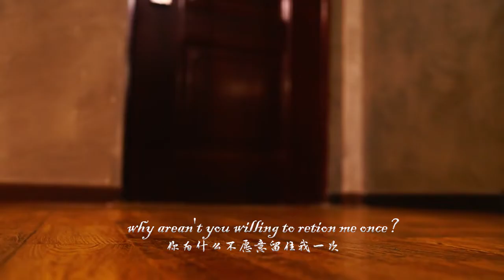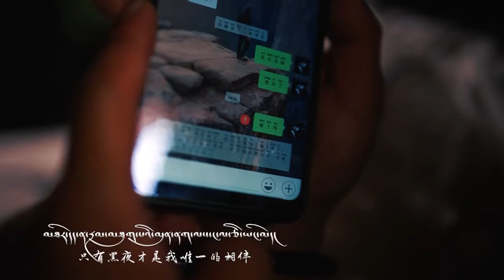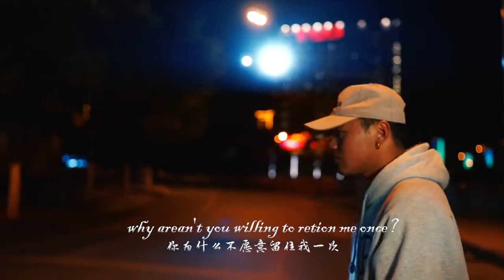བོདགཞས་གསར་པ་༢༠༡༩ ༼ བཞུད་ཟིན་པའི་བརྩེ་བ།༽ Lost Love Q.B Tibetan Rap 2019